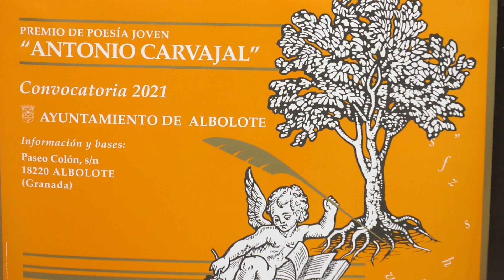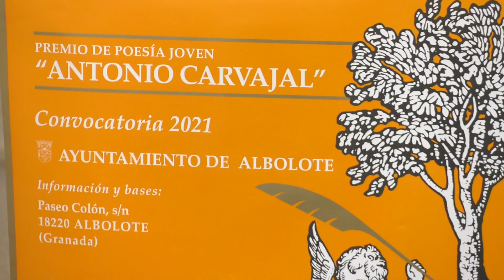EL MADRILEÑO, DARÍO MÁRQUEZ, GANA LA 24 EDICIÓN DEL PREMIO DE POESÍA JOVEN ANTONIO CARVAJAL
El jurado ha proclamado por unanimidad ganador el libro titulado "Fecha de caducidad"